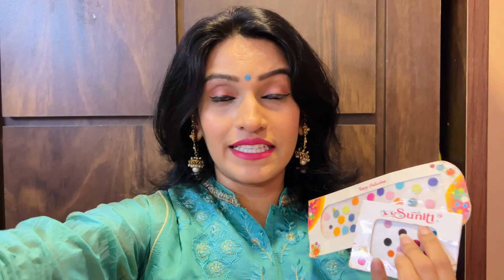Aaj YAHA gayi thi!! | Bowtie and Lipsticks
Vlogging my daily life.

Other Youtube Channel :   @BanashreeGala